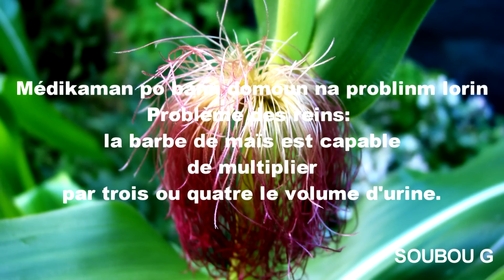Barbe maïs utilisation dans la médecine traditionnelle à la Réunion.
Médikaman po bann domun na problinm lorin, atansyon pangar bwar riynk sa, é konm i di fo touzour konsilt out médsin  avan prann in nafèr.
Problème des reins: la barbe de maïs est capable de multiplier par trois ou quatre le volume d'urine.